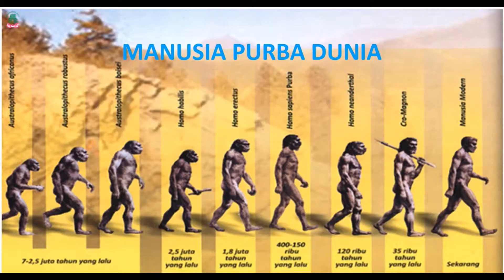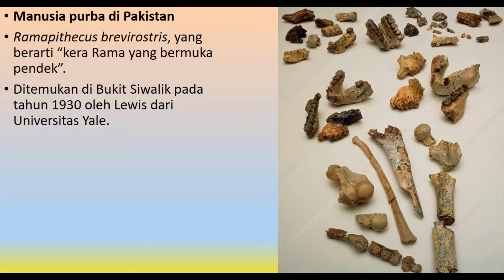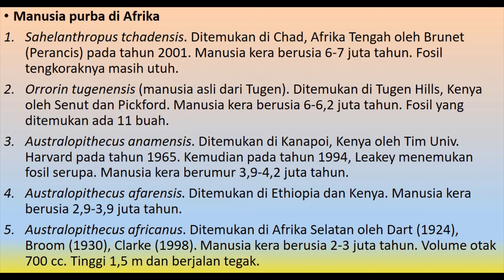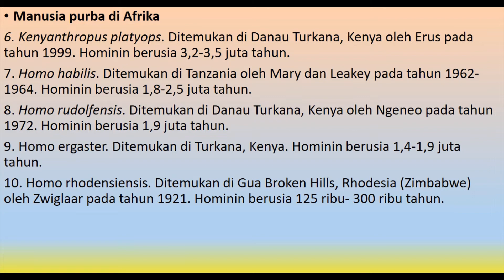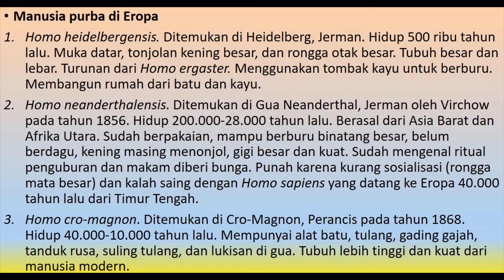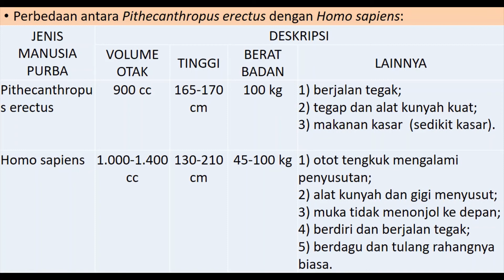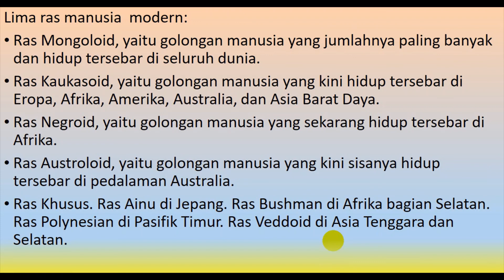Manusia Purba Dunia